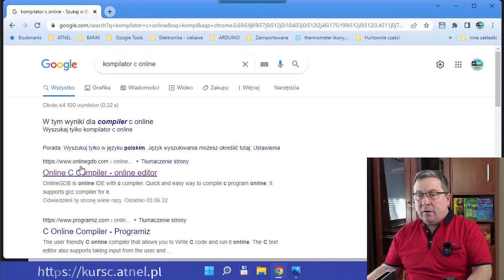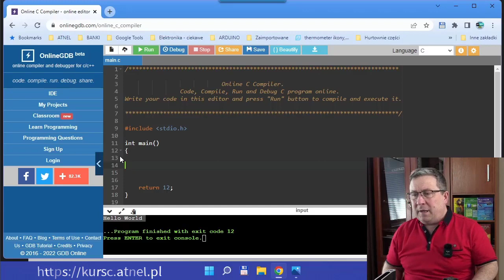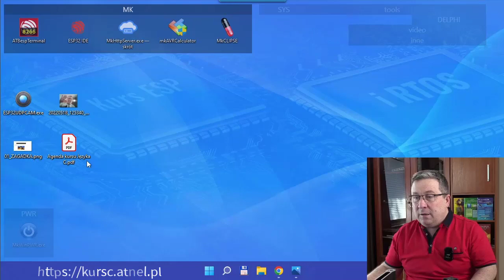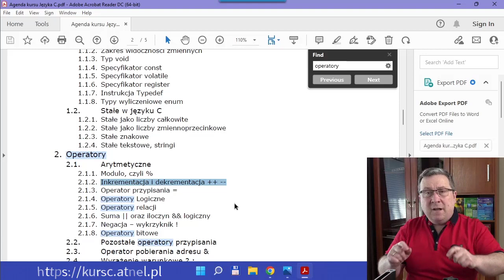kursc.atnel.pl - rozwiązanie pierwszej mailingowej zagadki ;) Co się dzieje z Alą i jej chłopakiem?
Jeśli jeszcze nie zauważyłeś, że właśnie startuje powoli nasz nowy kurs C to szybko wejdź na stronkę:

i zapisz się - aby móc dostać więcej informacji o tym unikalnym kursie TECHNIK PROGRAMOWANIA w C embedded.